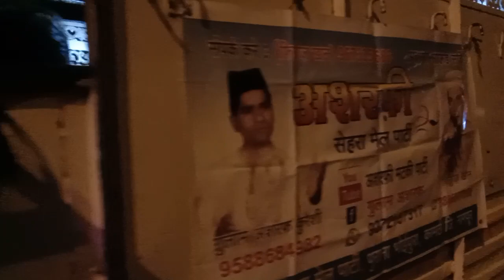Chanda bole bole Tara firoz gulam ashrafi 8805577866 khawasa por